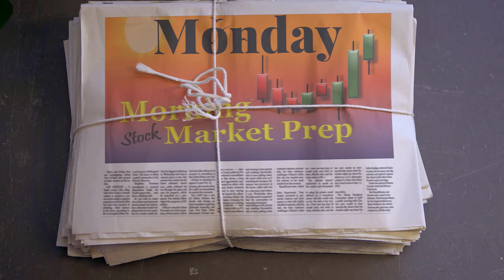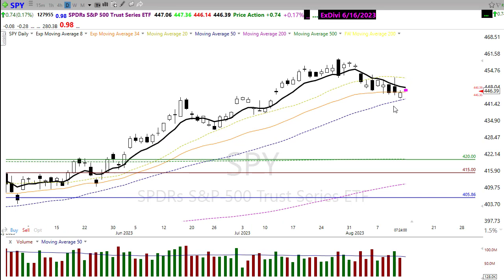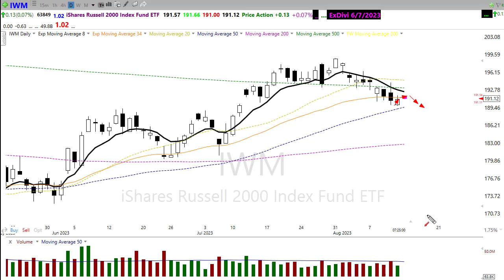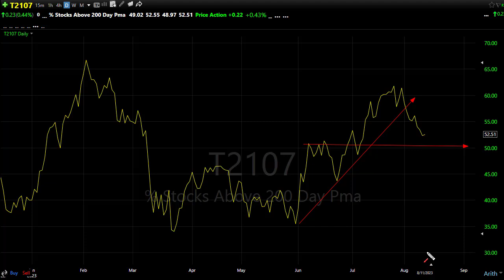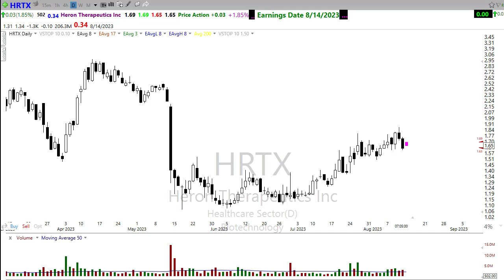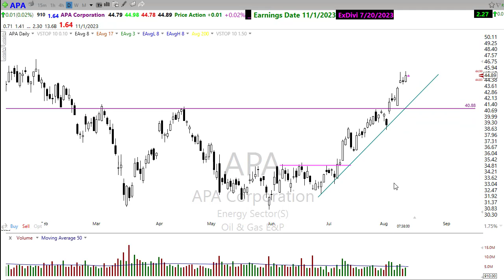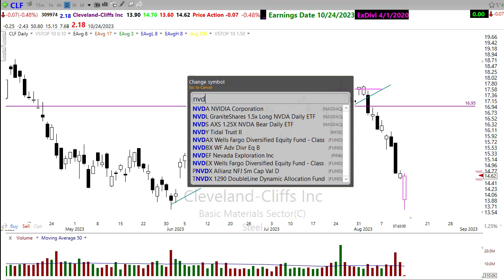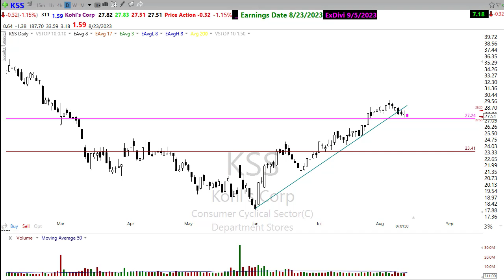Morning Market Prep | Stock & Options Trading | 8-14-23